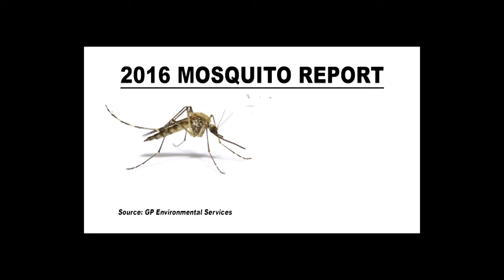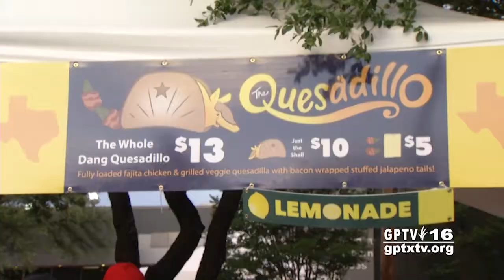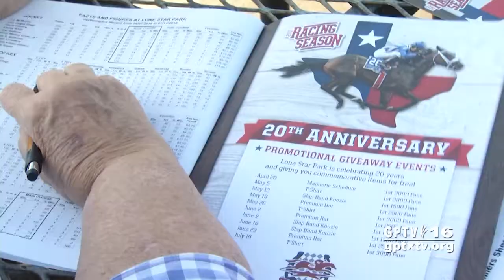City of Grand Prairie: GP Update 042717